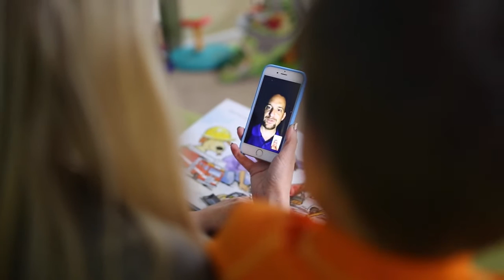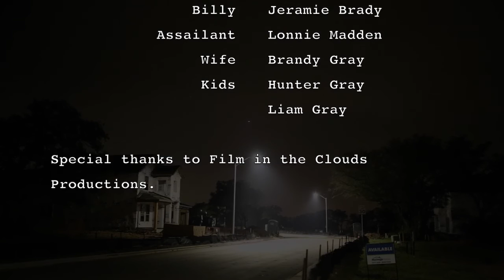Caddo Lake: First Horror / Suspense Film shot on Canon 6D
Hey everyone, this is a short film we worked on with our friend Scott Gray for his class. It was filmed on a Canon 6D which was really impressive in low light. The audio was captured on a Tascam DR-40 and Zoom H6 all recorded using a RODE NTG3 as well as a RODE Blimp